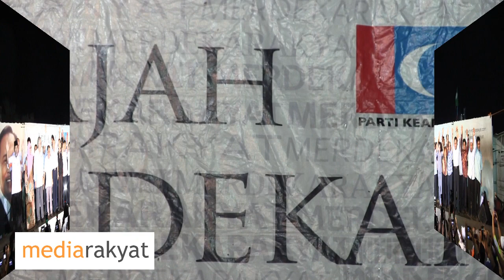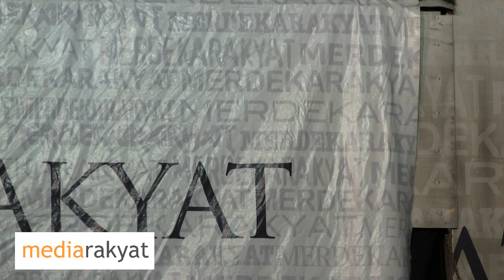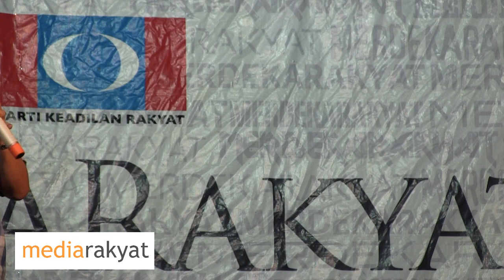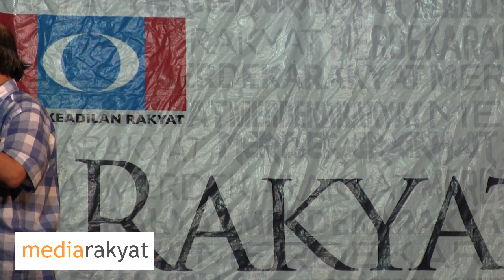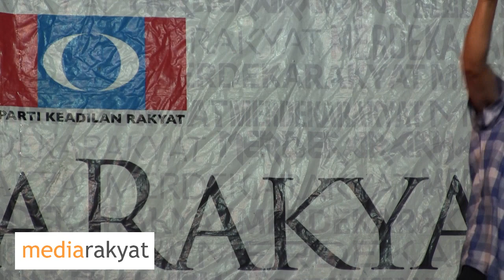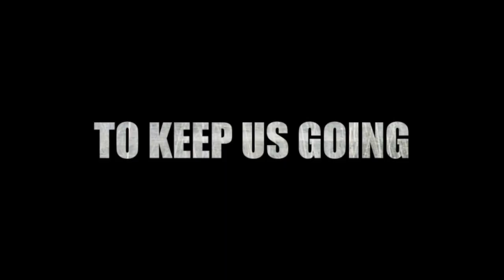Behrang N59 - Brig Jeneral (B) Dato' Abdul Hadi: Ceramah Merdeka Rakyat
Kg Manjoi, Ipoh,Perak 15/04/2013